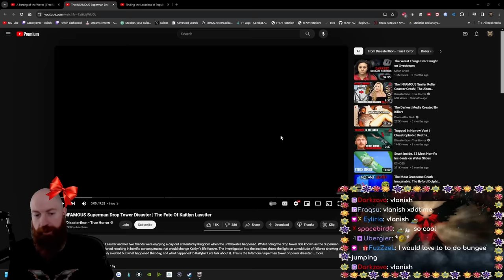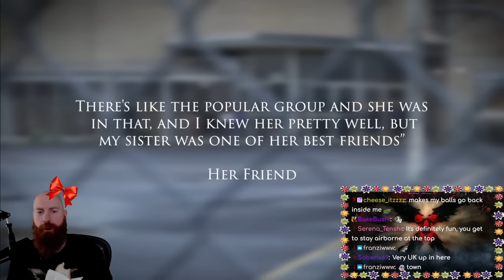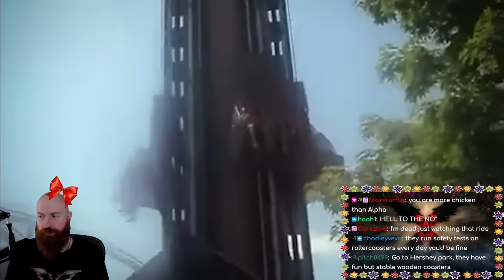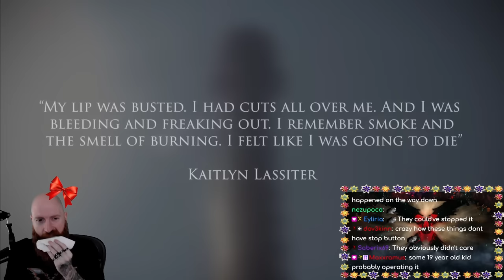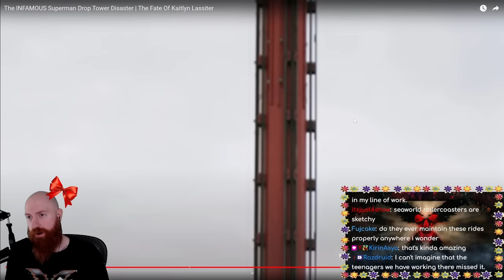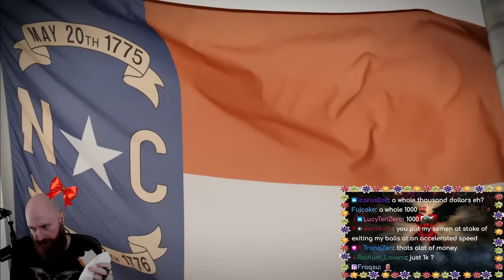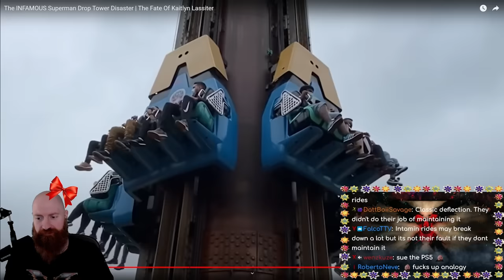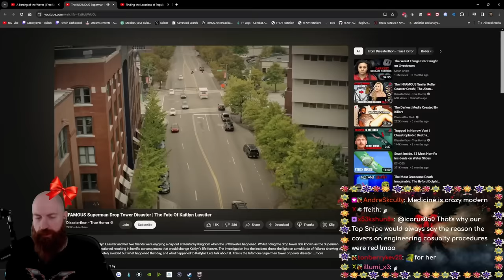Xeno Reacts to The INFAMOUS Superman Drop Tower Disaster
The Superman drop tower disaster is one of the most infamous accidents from theme parks in the United States. This is Xeno's reaction to the story of Kaitlyn Lassiter whose life got changed forever on that day.